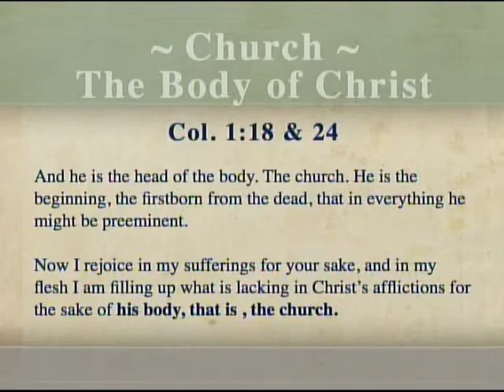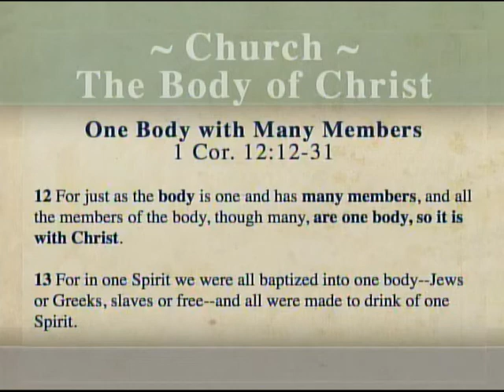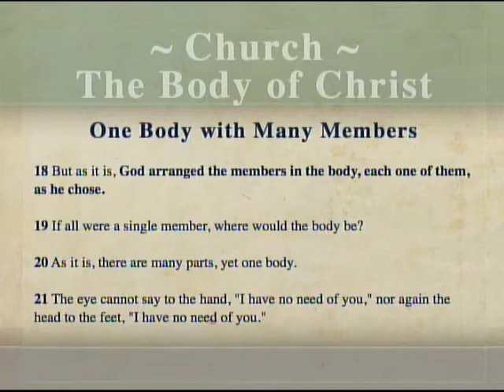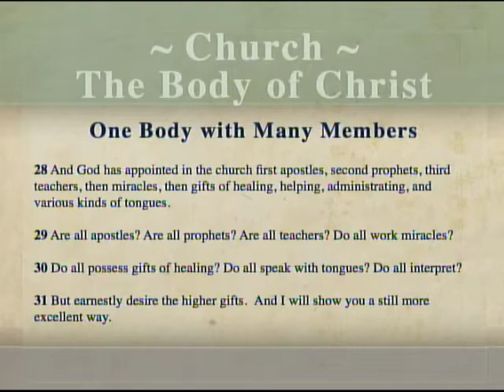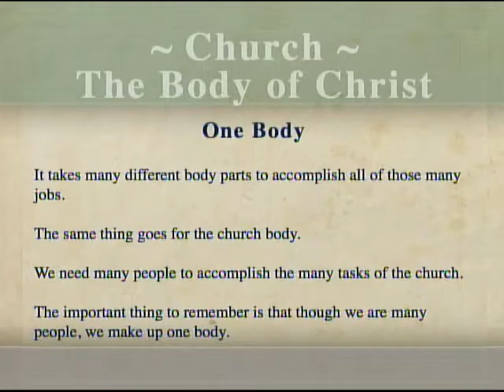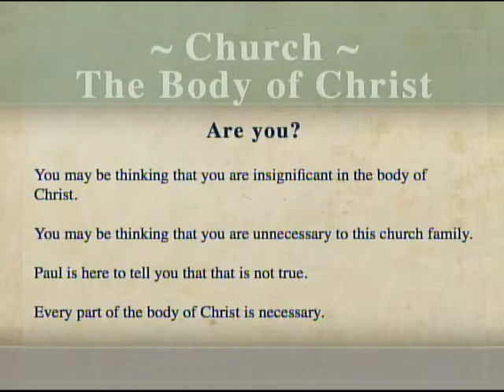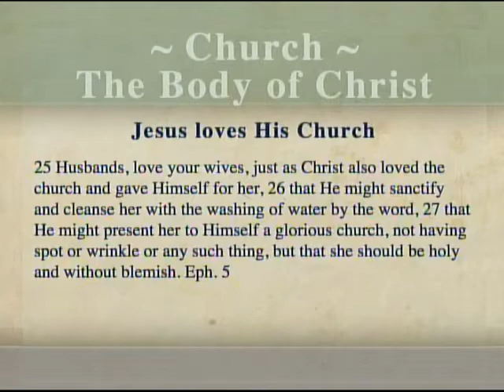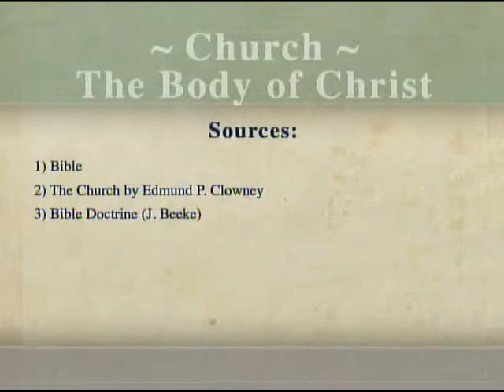2007 SGDC session #2 Rev. Kevin Hamilton